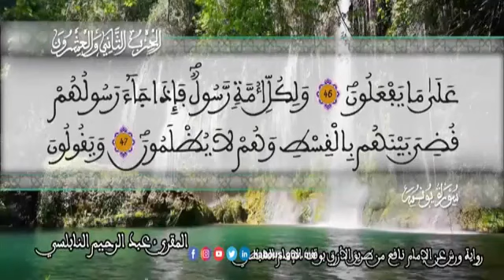الثمن 2 من الحزب 22 رواية ورش عن نافع من المصحف المثمن بصوت القارئ عبد الرحيم النابلسي